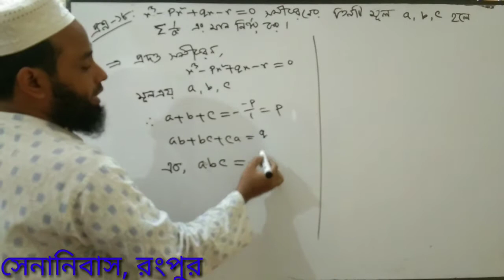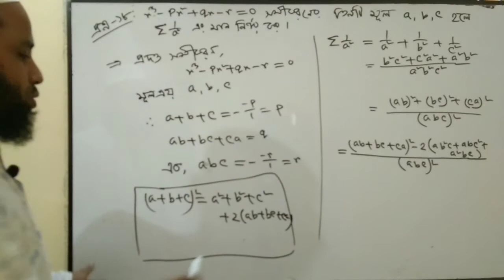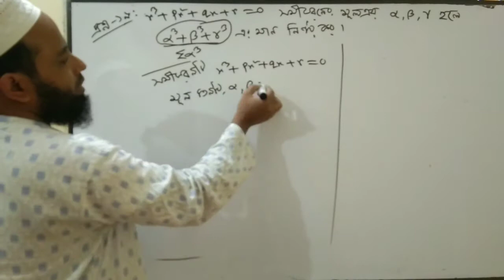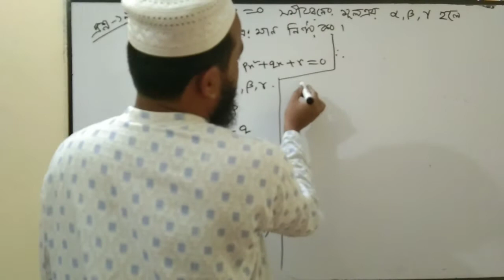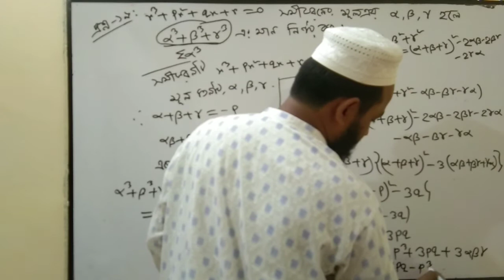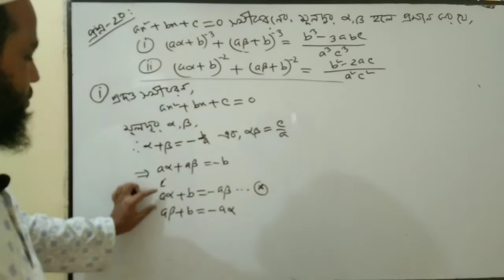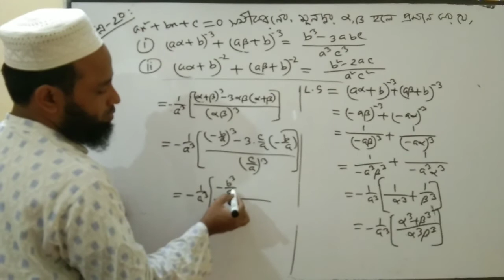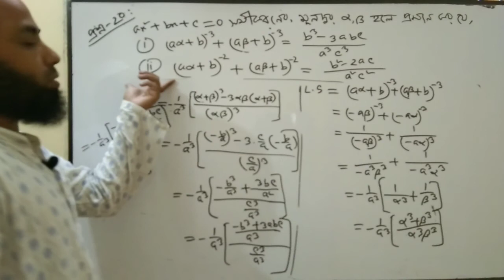Lecture-9 || Chapter-4 || Polynomials & Polynomial Equations || HSC Higher Math 2nd paper.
বহুপদী ও বহুপদীর সমীকরণ। লেকচার-৯। একাদশ-দ্বাদশ। উচ্চতর গণিত ২য় পত্র। চতুর্থ অধ্যায়।